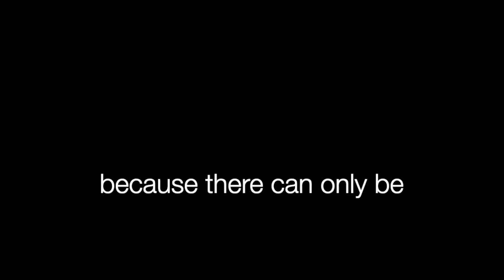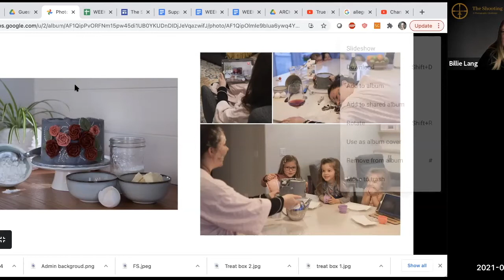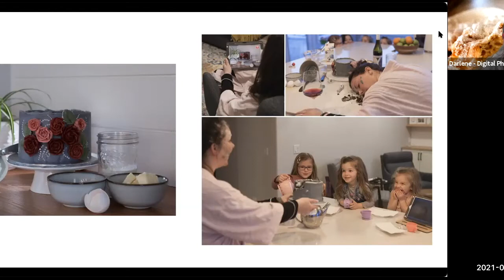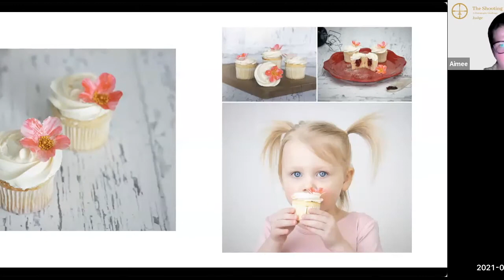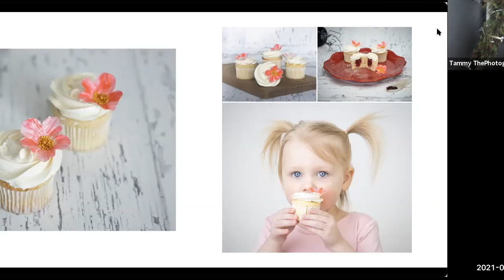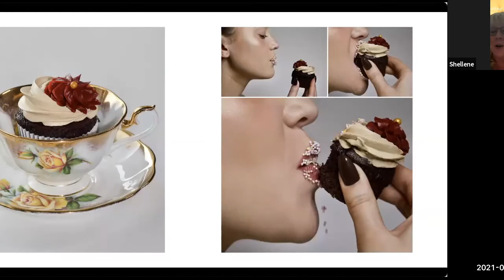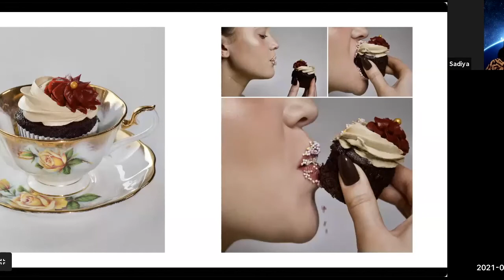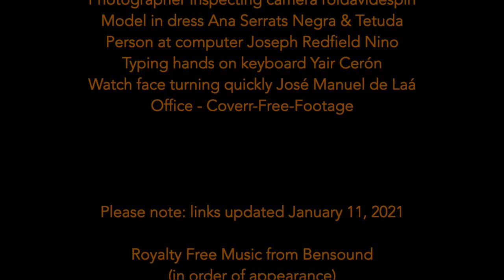The Shooting Range: A Photography Challenge - Week Nine Foodtography w/ Guest Judge Sadiya Hashmi